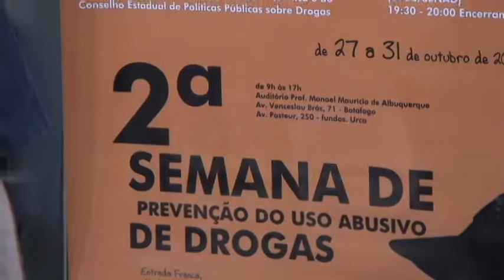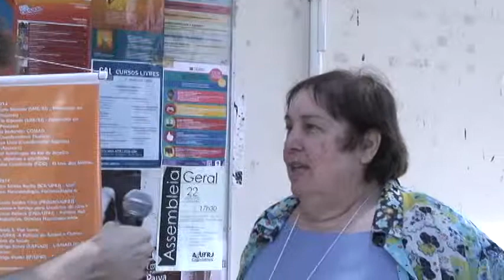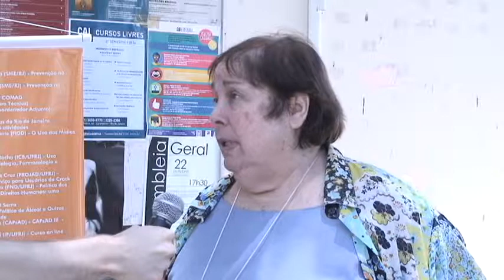Evento debate intervenções e qualificação na prevenção às drogas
Até sexta-feira, 31 de outubro, será realizada no auditório do CFCH a 2ª Semana de Prevenção do Uso Abusivo de Drogas, reunindo palestras sobre a necessidade de intervenções para combater não só o uso de drogas mas também de substâncias psicoativas. O evento, sempre de 9h às 17h, também discute a melhor qualificação dos profissionais e estudantes das áreas relacionadas à prevenção das drogas: Medicina, Psicologia, Pedagogia, Serviço Social, Direito, entre outros.
A Semana é organizada pelo projeto “Prevenção do Uso Abusivo de Drogas”, coordenado pela professora Elza Rocha Pinto (Instituto de Psicologia), que nos concedeu entrevista.